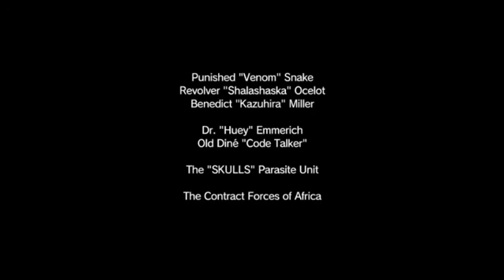The Parasite Suit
It's basically cheating.